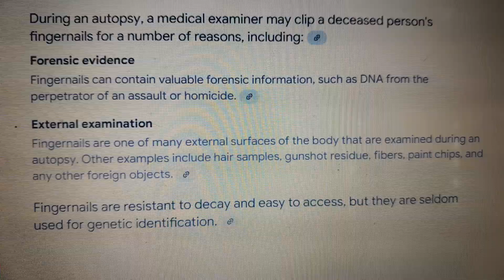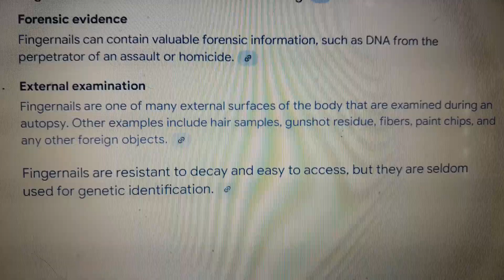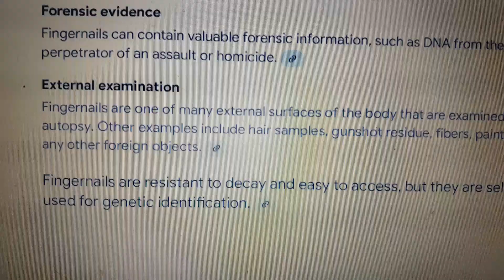JAVION MAGEE DNA UNDER HIS NAILS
FOR EDUCATING, CRITICISM, COMMENTING PURPOSES

ALLEGEDLY